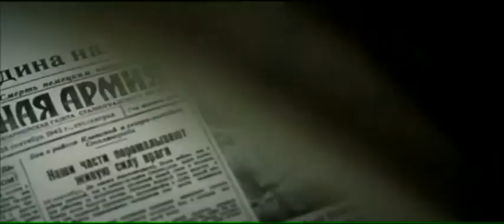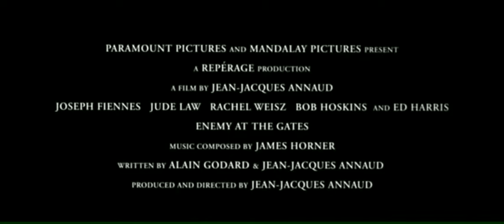IL NEMICO ALLE PORTE film 2001 Trailer Italiano1